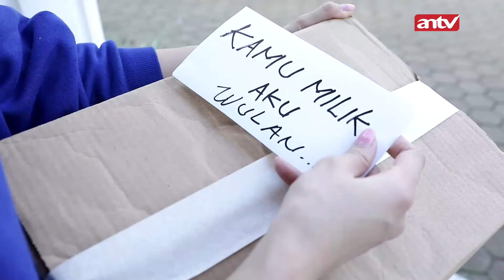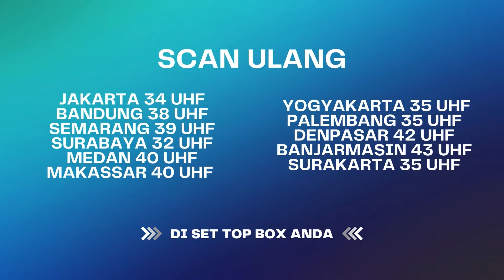Bayu Udah Siapin Cincin Utuk Lamar Eliza, Tapi ... | Bawang Putih Berkulit Merah ANTV Eps 76 (7/10)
000004
004048